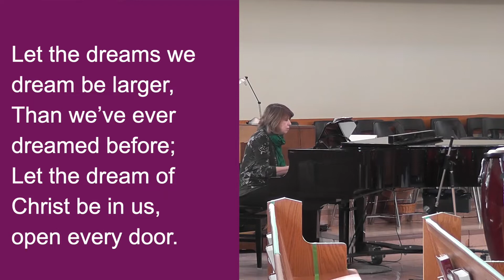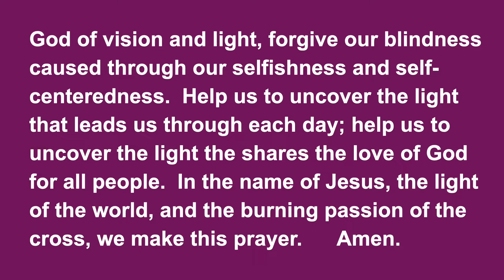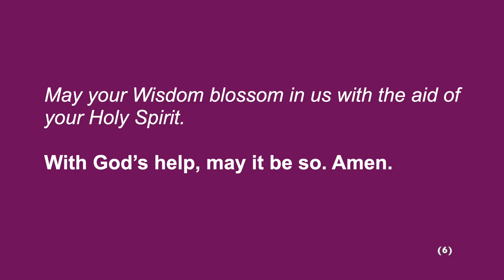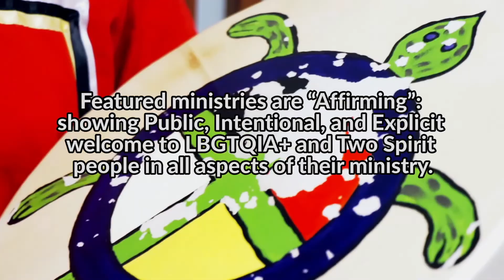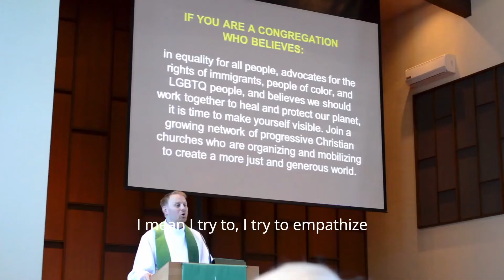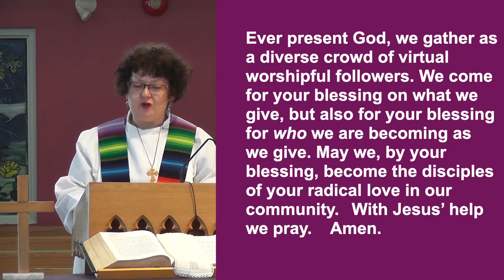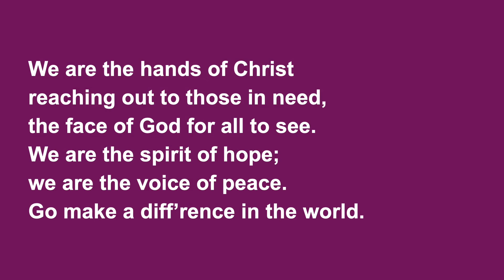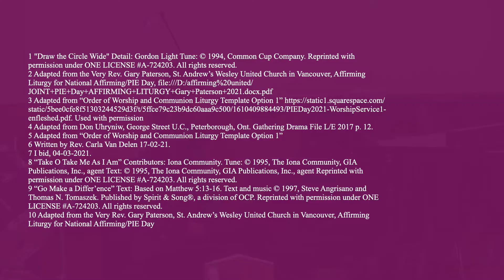BUC Service Mar 14 2021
National Affirmation Sunday.
PIE Day